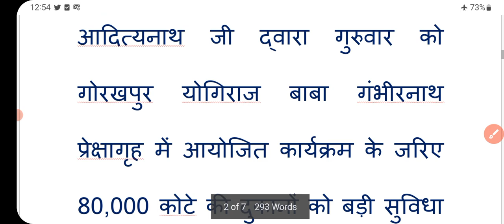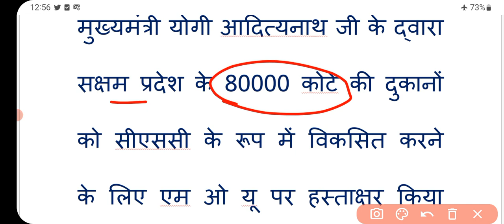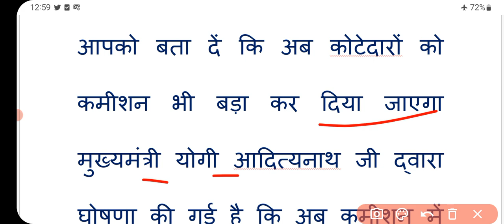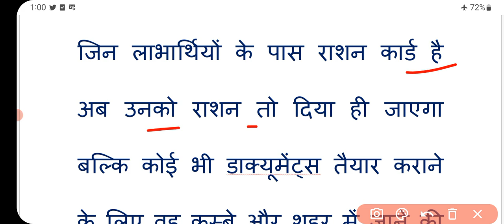ration cards news | up free ration scheme benifit | pm garib kalyan Ann yojana | free ration update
free ration
pm garib kalyan anna yojana
pradhan mantri garib kalyan yojana
pradhan mantri garib kalyan anna yojana
pm garib kalyan ann yojana
free ration scheme in west bengal
free ration scheme extended
free ration extended news
one nation one ration card kaise banaye
free ration in west bengal
free ration distribution